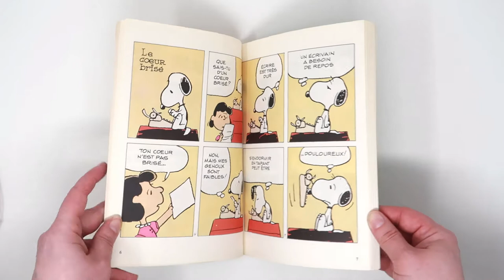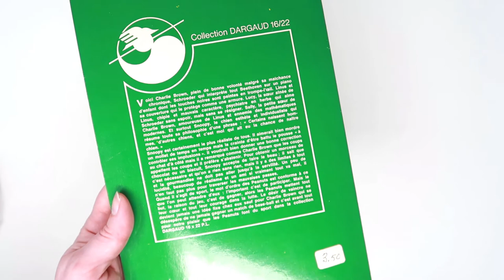Snoopy Super Champion - Peanuts French Comic Book | CollectPeanuts.com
Snoopy's at the top of his game. He's only held back by his tennis partner, Molly Volley. Experience Peanuts translated into French in this wonderful full-color collection of Peanuts comic strips. Published by Dargaud Editeur in 1979. Enjoy more books at CollectPeanuts.com

One of the foundations of a Peanuts collection are your favorite Peanuts books. The comic strip by Charles Schulz is where our love of Snoopy and Charlie Brown begins. Find out where you can find vintage Peanuts and Snoopy books at CollectPeanuts.com

Title - Security is a Thumb and a Blanket - 1963 Classic Peanuts Gang Book